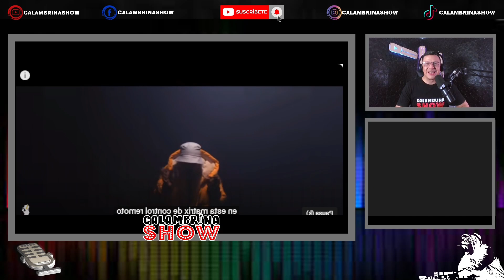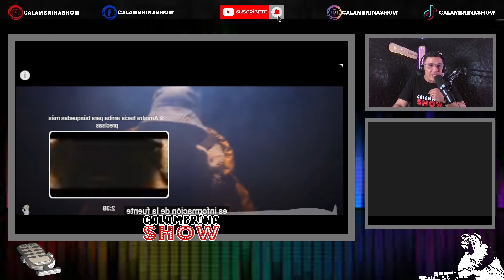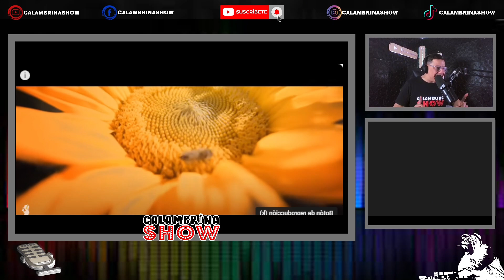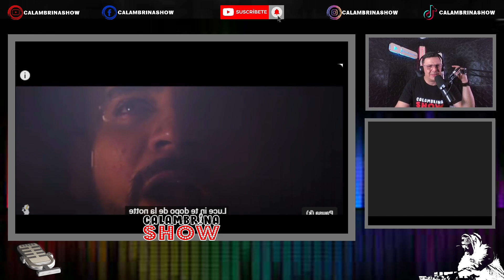BUBASETA-VUELVE A LA FUENTE (REACCIÓN-CALAMBRINASHOW)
Únete a nuestra comunidad de whatssap para estar atento de los directos y reacciones en tiempo real aquí  enlace !!

Entrevistas , Reacciones he información que Eduque a nuestro público, un contenido con mensaje contundente . Al cual le dimos por nombre (CALAMBRINASHOW) 🇻🇪